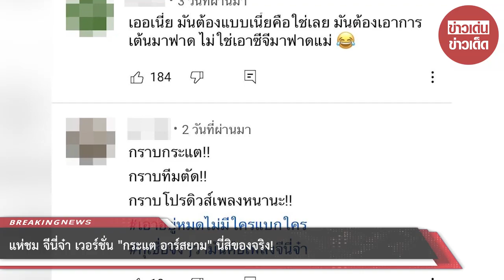แห่ชม จีนี่จ๋า เวอร์ชั่น “กระแต อาร์สยาม” นี่สิของจริง!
ขอบคุณที่มา :
ขอขอบคุณข้อมูลจาก: